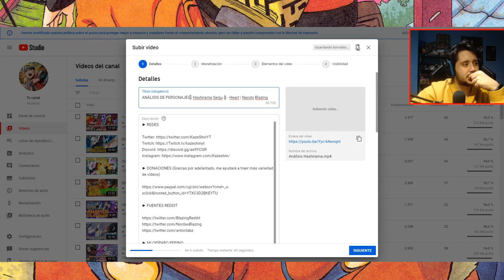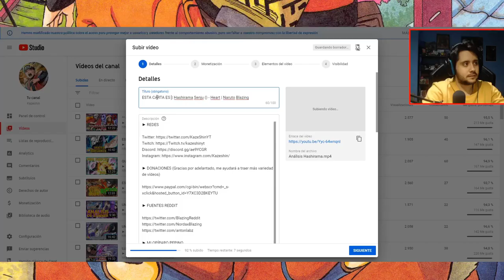THE NEW GOD OF BLAZING | Hashirama Senju 5KL (Sorrowful Parting) - Heart | Naruto Blazing